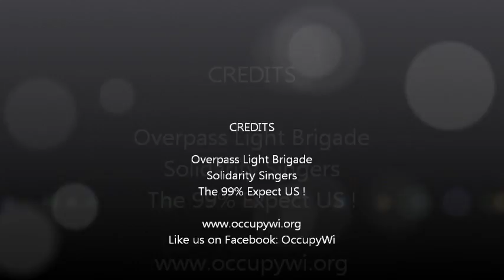Thank you OWS- Solidarity from Wisconsin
As each state takes on the corruption and greed of the 1%. We celebrate Occupy Wall Street and the enormous "boots on the ground" the do daily to get our voices heard. We would like to say "Thank You" to all of you in New York who make this happen. Much Love from occupy Wisconsin. Solidarity to Occupy Chicago and the Teachers Struggles We are the 99% Expect US!